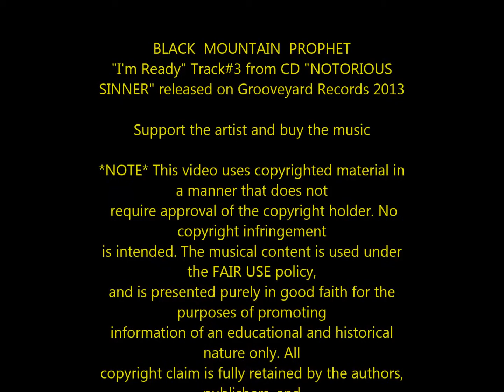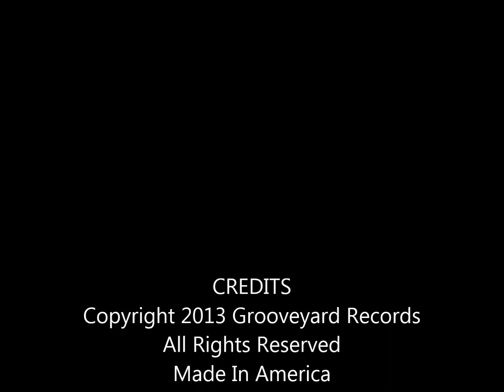Black Mountain Prophet I'm Ready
BLACK  MOUNTAIN  PROPHET
"I'm Ready" Track#3 from CD "NOTORIOUS  SINNER" released on Grooveyard Records 2013

Support the artist and buy the music

*NOTE* This video uses copyrighted material in a manner that does not
and is presented purely in good faith for the purposes of promoting
information of an educational and historical nature only. All
owners of the original.